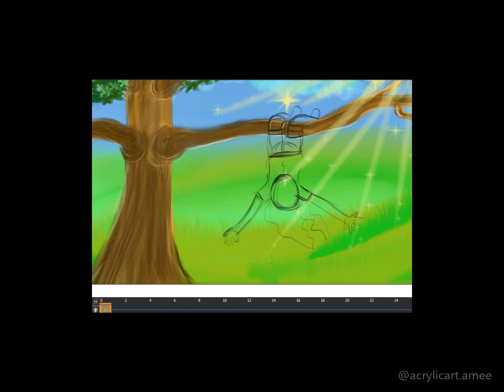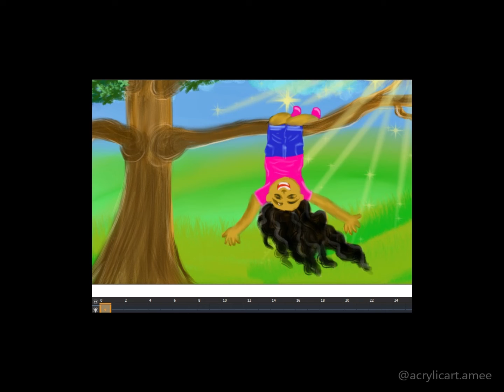Never Forget Your Inner Child/ DIGITAL PAINTING TIMELAPSE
In this video, I walk you through my COMPLETE DIGITAL PAINTING TIMELAPSE video from start to finish!

My name is Amee and I am painter/Digital artist/Quilling artist/dabbler in whatever hobbies I feel like. On my channel I post videos of my work. Thanks for Viewing my Channel.